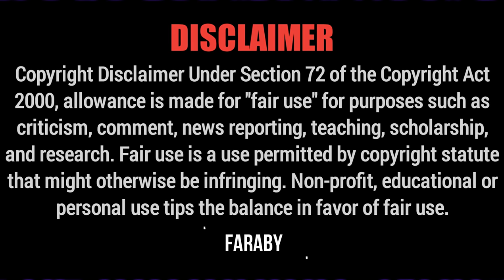Tikotoker Students | স্কুল কলেজ খোলার পর স্টুডেন্টদের অবস্থা | Faraby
VIDEO TITLE : স্কুল কলেজ খোলার পর স্টুডেন্টদের অবস্থা | Faraby